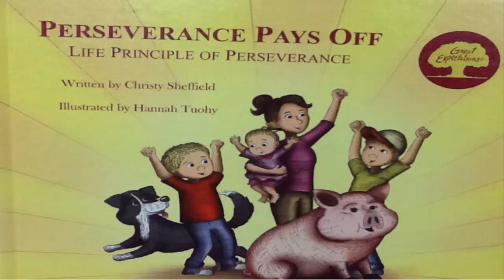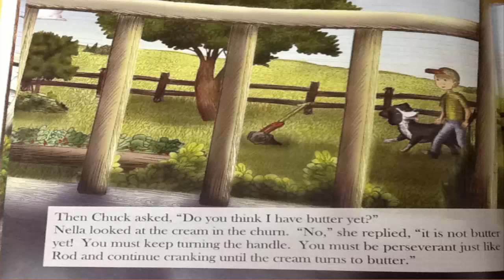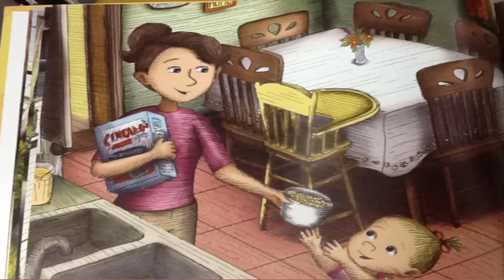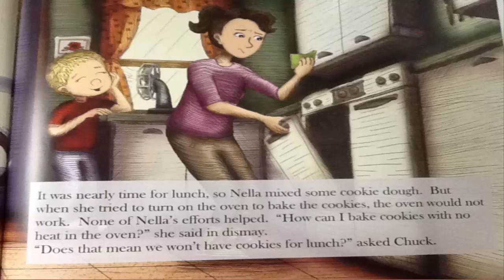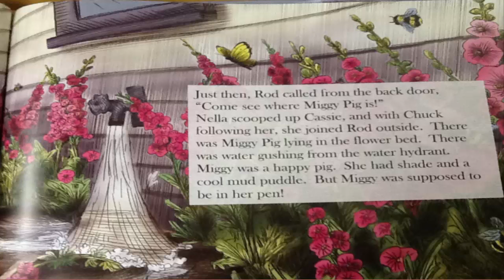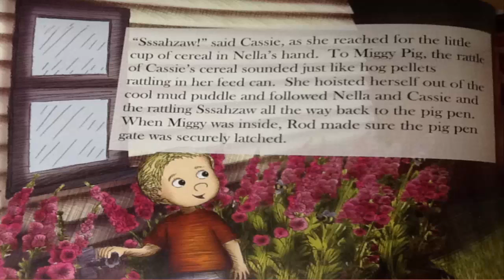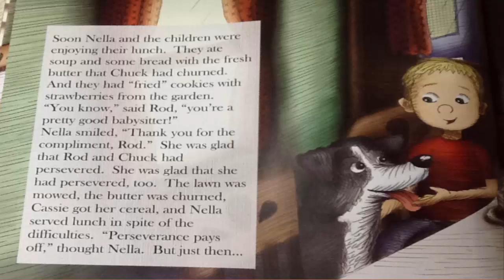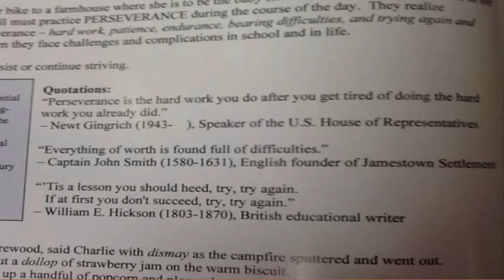PERSERVERANCE PAYS OFF BY CHRISTY SHEFFIELD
GREAT EXPECTATION